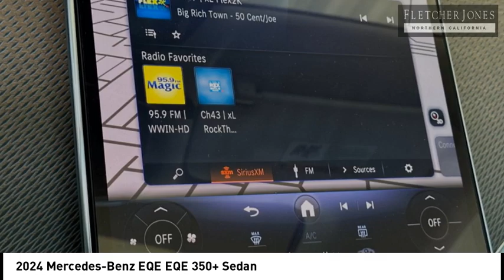2024 Mercedes-Benz EQE Fremont CA 99082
2024 Mercedes-Benz EQE EQE 350+ Sedan - Stock#: 99082 - VIN#: W1KEG2BB1RF055908

Check out this 2024 Mercedes-Benz EQE.   em*Fletcher Jones Motorcars of Fremont does not reserve or hold advertised vehicles, all are subject to prior sale on a first come first serve basis. Customer must take delivery of the vehicle and execute all California required documentation at Fletcher Jones Motorcars of Fremont. We reserve the right to revise price, equipment, mileage, and certification status as a result of changing market conditions, manufacturer/distributor notices including recall notices, or error. All vehicle pricing expires upon close of business the same day. The stock images shown are for illustration purposes only and are not an exact representation of the actual vehicle.br /br //emFletcher Jones Motorcars of Fremont presents this 2024 Mercedes-Benz EQE. There are many benefits to becoming a Fletcher Jones Owner. Complimentary services include Mercedes-Benz courtesy vehicles for extended repairs, complimentary pick up and delivery, multi point vehicle inspections and much more. Contact us with any questions, or to discuss your convenient purchase options. (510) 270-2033br /br /Fletcher Jones Motorcars of Fremont is a proud member of the family owned and operated Fletcher Jones Automotive Group. We&amp;rsquo;ve had the pleasure of serving guests for over 70 years. This Mercedes-Benz center is located at 5760 Cushing Parkway in beautiful Fremont, California. With an unmatched selection, we offer one of the largest new and pre-owned inventories in the Bay Area. We likely have the vehicle you&amp;rsquo;ve been searching for, or contact us to help find an exact configuration. pThis Mercedes-Benz includes: /p, EXCLUSIVE TRIM PACKAGEul, Navigation System /li/ul/li, SABLE BROWN/BLACK, NAPPA LEATHER SEAT TRIMul, Leather Seats /li/ul/li, GREY HEADLINER/li, DIGITAL LIGHT PACKAGEul, LED Headlights /li/ul/li, DRIVER ASSISTANCE PACKAGEul, Lane Departure Warning /li, Lane Keeping Assist /li, Cruise Control Steering Assist /li, Brake Assist /li, Adaptive Cruise Control /li, Evasion Assist /li, Blind Spot Monitor /li/ul/li, FRONT VENTILATED SEATSul, Cooled Front Seat(s) /li, Heated Front Seat(s) /li/ul/li, NATURAL GRAIN BROWN WOOD W/BLACK PRINT TRIMul, Woodgrain Interior Trim /li/ul/li, WHEELS: 20ul, Aluminum Wheels /li/ul/li*Note - For third party subscriptions or services, please contact the dealer for more information.*br Contact the dealership today.